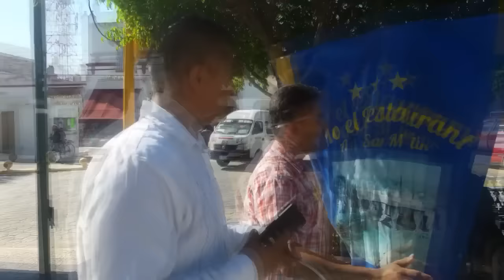La calle - Entrevista a Samuel Escamilla Sánchez "El Chamis"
la calle esta llena de historias leyendas anécdotas y una que otra visión... todo te lo daremos a conocer aquí

Hoy te presentamos la entrevista con Samuel Escamilla Sánchez  alias "El Chamis"

Todos los Jueves tendremos una historia completamente nueva y diferente.